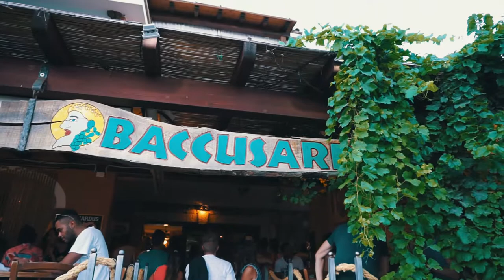Villasimius - Sardegna | GoPro Hero 4 & Sony Alpha 5100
Nel sud della Sardegna, c'è una delle zone più belle d'Italia : Villasimius .
Questo è il nostro raccontro, visto attraverso gli occhi di 4 amici.

Spedizioni gratuite con amazon? Clicca qui •

LE MIE TELECAMERE:

• Sony Alpha 5100
• GoPro Hero 4 Silver